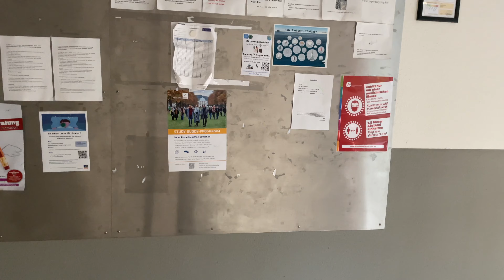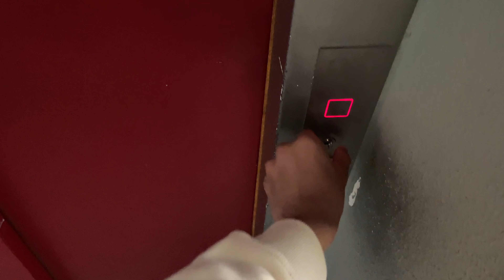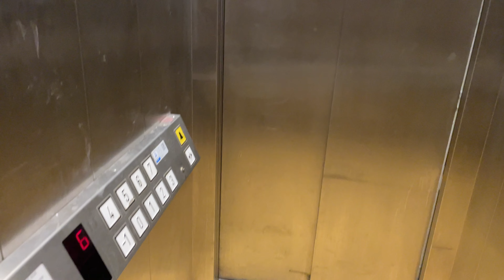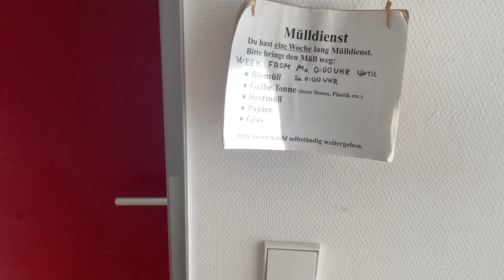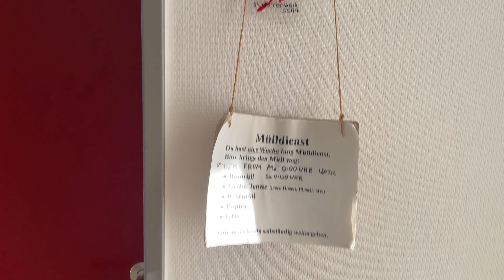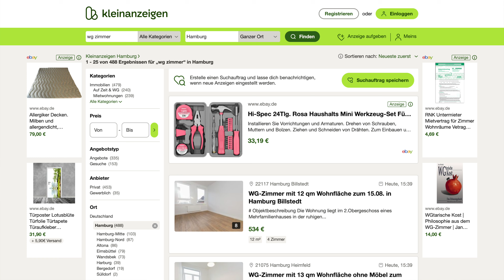Student Hostel🇩🇪 - Dormitory 2024 | University Of Bonn Germany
- my 5 months honest review of student hostel in Germany.
trying to give maximum information of student hostel with rent, facilities and other details.

hostel tour in Germany
university of bonn Germany
hostel in bonn city Germany
study in Germany